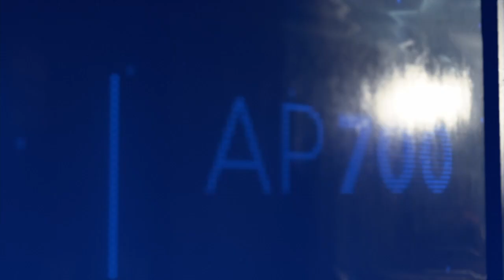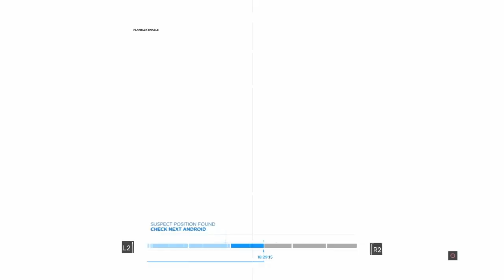Detroit Become Human Episode 8